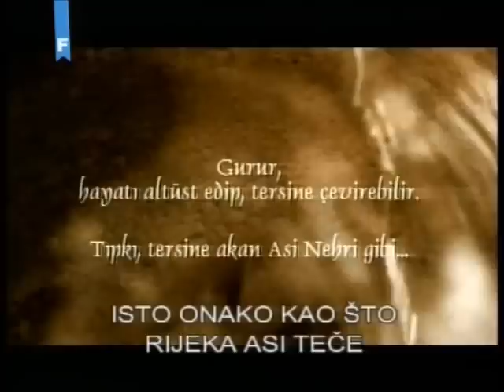ASI - Uvodna špica 1. sezona (ASI Intro Title 1)